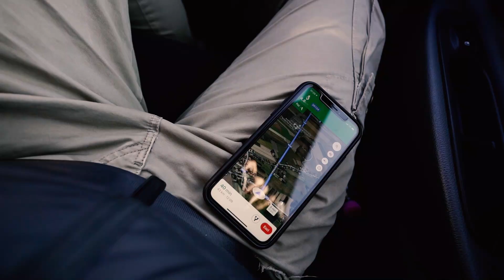Questo E' Solo L'inizio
Questo per me è solo l'inizio.
Uno shooting che si è trasformato in qualcosa di piu, qualcosa di spettacolare.
Godetevelo!